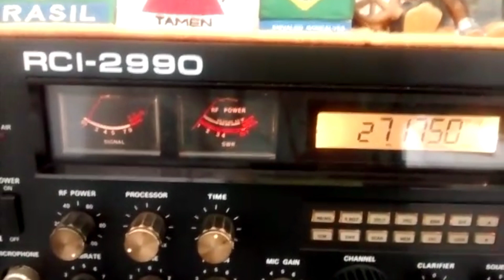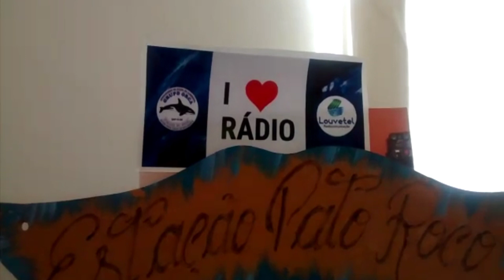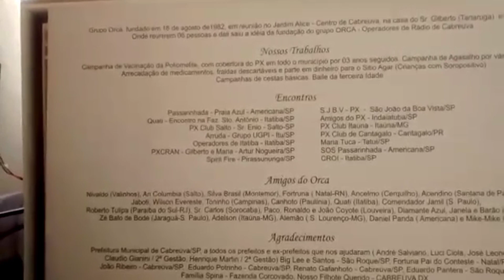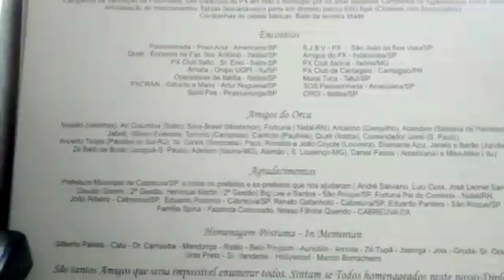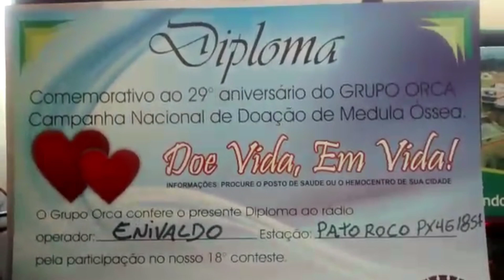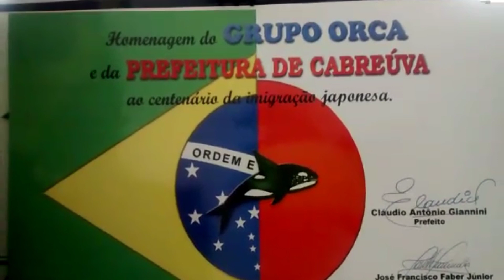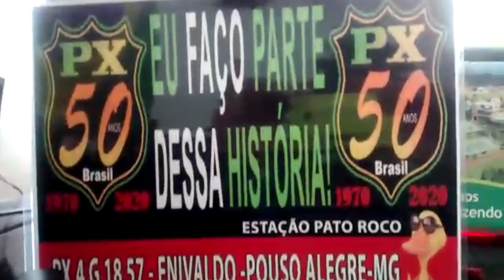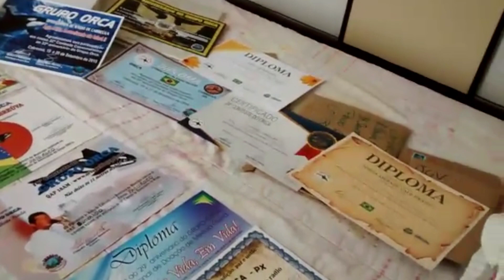Grupo Orca de Cabreúva-SP, recebe homenagem do PX 4 G 18 57 Enivaldo Estação Pato Roco,(MG).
O PX 9 A 50 50 COSTA BRASÍLIA, agradece a todos os operadores da Faixa do Cidadão que tem colaborado com o conteúdo para o canal do YouTube, acesso Faixa do Cidadão 51 anos, gostaríamos que os demais operadores da nossa faixa pudesse colaborar com este trabalho, caso tenha interesse acesse ao nosso ZAP, obrigado.